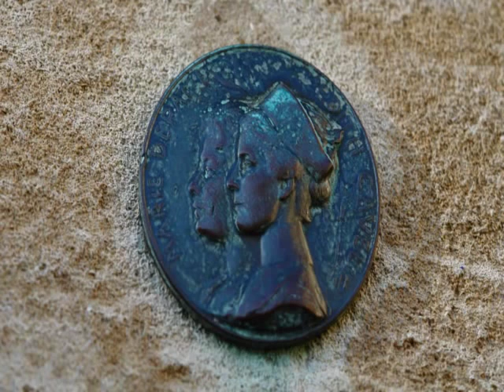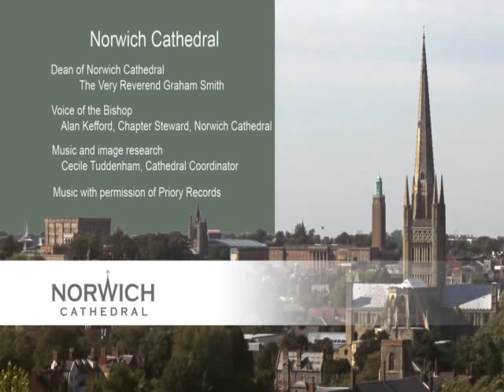The History of Norwich Cathedral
The history of Norwich Cathedral comes to life! Bishop Herbert de Losinga takes you through time, looking at how Norwich Cathedral has changed over the last 1000 years.

Norwich Cathedral is one of the Norwich 12 iconic buildings covering 1,000 years of history.

Produced by Norwich HEART, University of East Anglia's Urban Modelling Group and Norwich Cathedral.